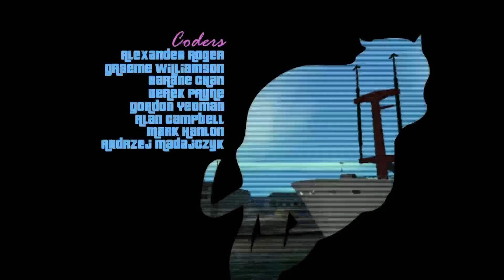GTA Vice City Definitive Edition Part 1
Watch as I play one of my favorite GTA games in the franchise. The intro to this game is amazing. We are in this one for the long ride boys. Thank you to everybody for watching.